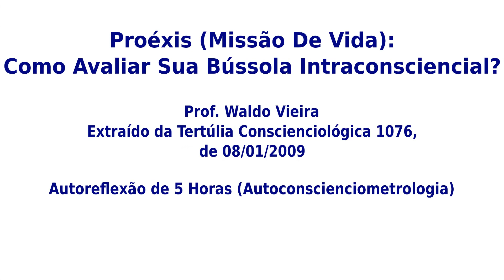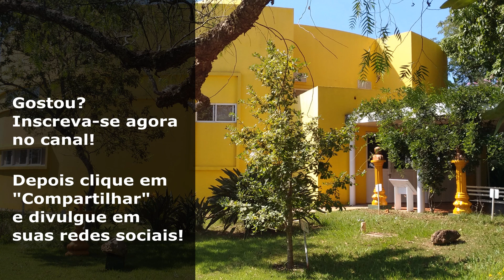Waldo Vieira - Proéxis (Missão De Vida): Como Avaliar Sua Bússola Intraconsciencial?